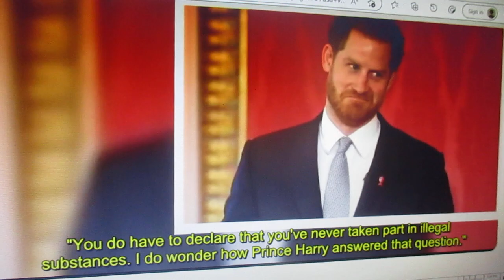MVI 7158 prince harry on street drugs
did prince harry lie on usa visa